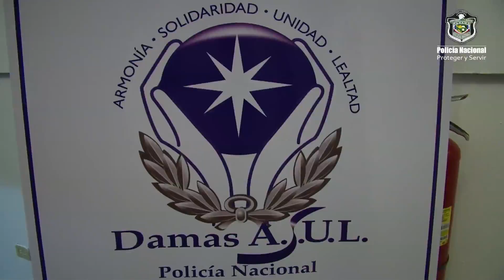DAMAS A.S.U.L. DE LA POLICÍA NACIONAL REALIZAN GALA TÍPICA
Al ritmo del acordeón las unidades de la Policía Nacional e invitados especiales disfrutaron de la I Gala Típica organizada por las Damas A.S.U.L. (Armonía, Solidaridad, Unidad y Lealtad) de la entidad de la seguridad, en el hotel El Panamá, que tenía como noble  propósito  apoyar a todas las unidades policiales con necesidades.